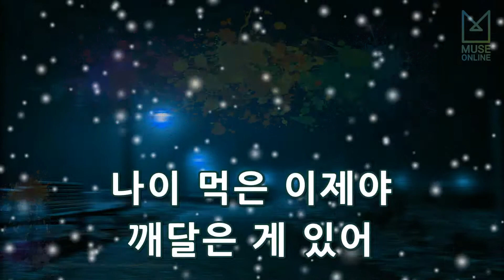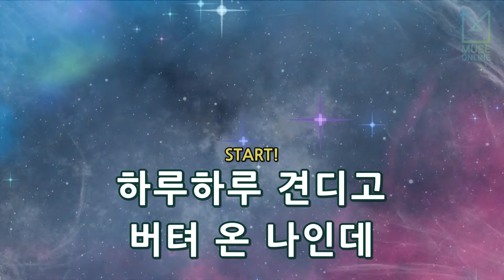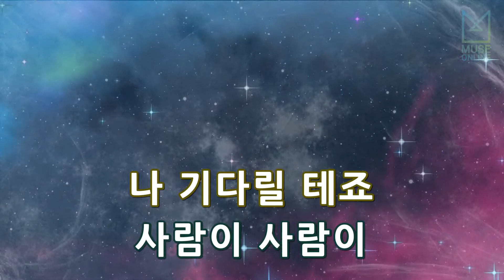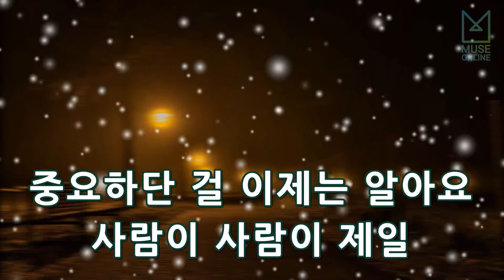[뮤즈온라인] 정동하, 폴킴 - 사람이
정동하, 폴킴 - 사람이

작사 : 김태형
작곡 : 김태형, DONNIE J